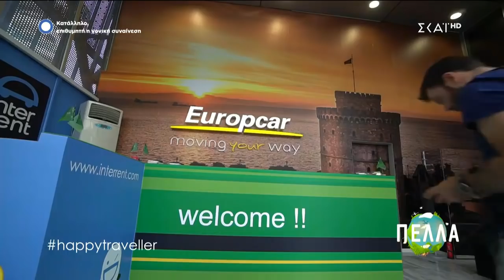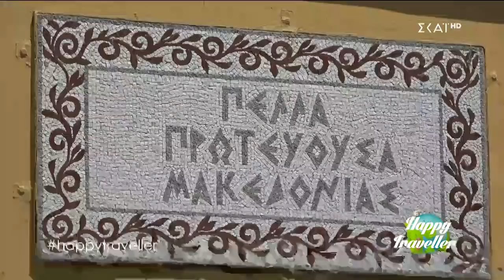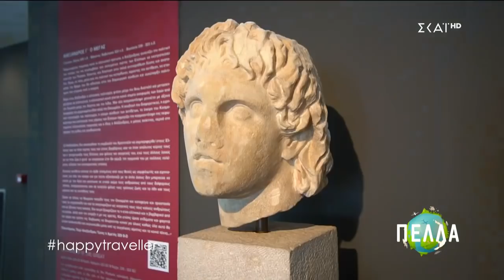Happy Traveller | Πέλλα | 06/10/2018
Happy Traveller στην Πέλλα! Φεύγουμε από Θεσσαλονίκη και πηγαίνουμε ταξίδι με αυτοκίνητο σε ένα από τα πιο ιστορικά μέρη της Ελλάδας, την γενέτειρα του Μεγάλου Αλεξάνδρου. Θα εξερευνήσουμε την περιοχή της Πέλλας και των Γιαννιτσών και στο τέλος θα περάσουμε μια βόλτα και από Βέροια. Ένα επεισόδιο γεμάτο ιστορία, πανέμορφα φυσικά τοπία, δάση, ποτάμια, δραστηριότητες και παραδοσιακές γεύσεις. Μαζί μας θα έχουμε και τον σκύλο μας τον Ηρακλή. Happy Traveller... το Σάββατο 06/10